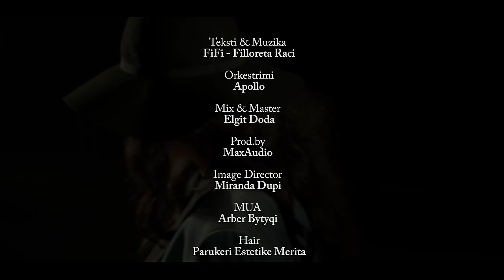Fifi - Nanush 1 (Official Video 4K )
Teksti & Muzika: Fifi - Filloreta Raci
Orkestrimi: Apollo
Mix & master: Elgit doda
Prod by: MaxAudio
Image director: Miranda Dupi
MUA: Arber Bytyqi
Hair: Parukeria Estetike merita